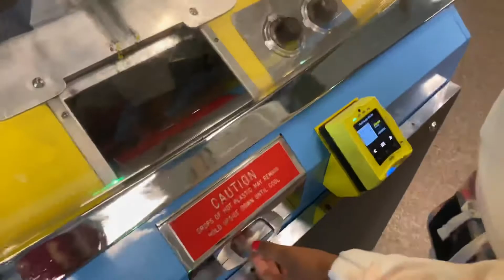Ava made a penguin dive at the zoo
I’m 32 years young and I celebrated the day with my children at the zoo. The weather was nice and we had fun.